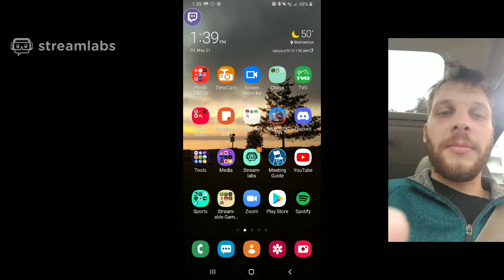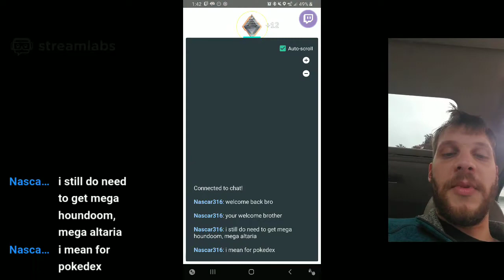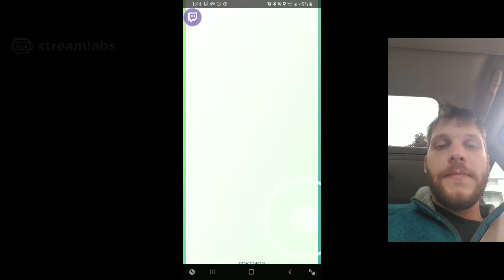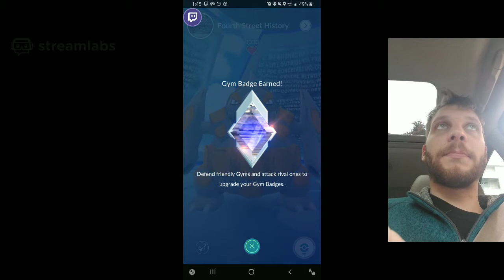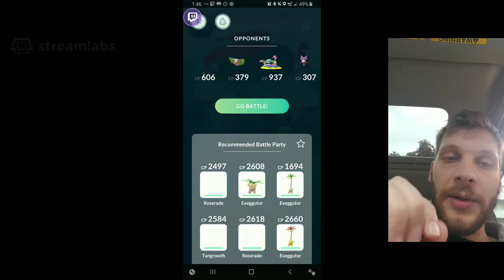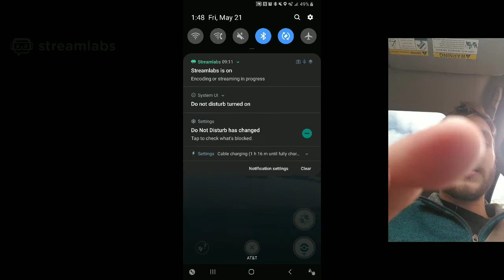Playing some POKEMON GO on my twitch